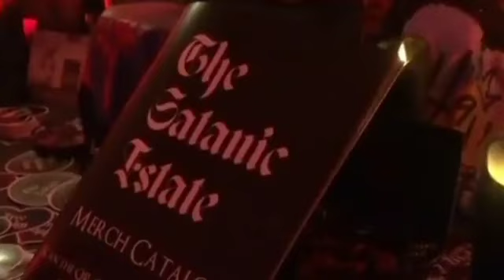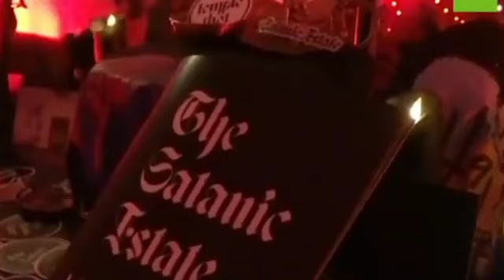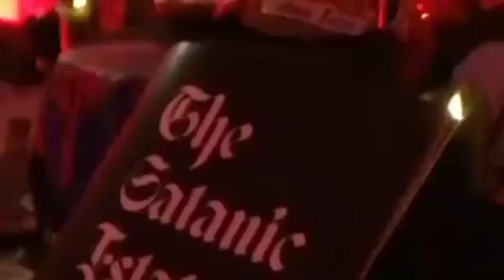Nkuko Ubuhanuzi buvuga Ngaba Abagore babiri numugabo umwe bari gutamba abant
Turakwishimiye mwizina rya yesu Tuvuga ubutumwa Tudashingiye kwidini cg itorero nkuko Cristo Yategetse dukora tukakira abantu mu Ibiganiro bitandukanye Namasengesho atandukanye!!

2)Gushyigikiraivugabitumwa rya Fabrice cg Kuvugana Na Gakuru Fabrice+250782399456

 3)Mumasengesho ya zoom Ni kuwa 3 No kucyumweru Isaa19:00h za Kigali Zijoro To join the meeting on Google Meet, click this link:  Kanda hano👇👇
 NB: Amasengesho ya google meet cg zoom ni saa moya Kuwa Gatatu Gusa!!

Yesaya 41_1_10 Imana ibahe umugisha!!!fabrice_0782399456